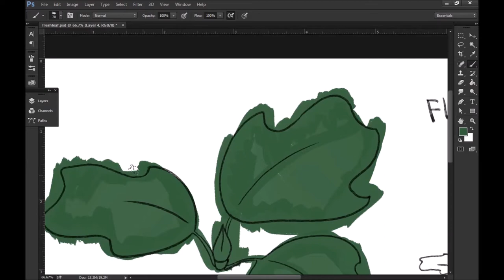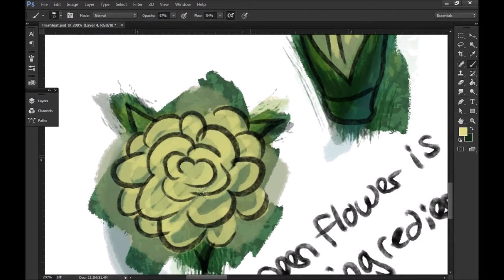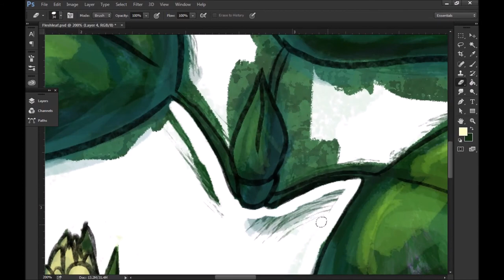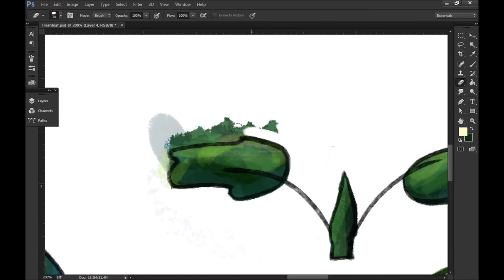Fleshy Leaf Plant Concept Art Creation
This is a piece of concept art created for Tamriel Rebuilt by TR dev 10Kaziem. Concept art is used as a guide for modelers and texturers to make the assets that actually go in the game. Some concepts are used as a proposal for a new type of plant, animal, or object. Others are used to show how a place could look. Still others are used as blueprints. For all of these, concepts are discussed and vetted before being included in the game. Some pieces of art never make it in, and others have their ideas included in other parts of the game, or make it in in very changed form.

Are you interested in drawing concept art for us, or in making models and textures? Come visit us on our site! All levels of skill are welcome.